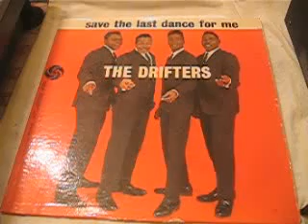The Drifters - Save The Last Dance For Me - Please Stay /Atlantic 1962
The Drifters ‎– Save The Last Dance For Me
Label:
Atlantic ‎– 8059
Format:
Vinyl, LP, Album, Mono
Country:
US
Released:
1962
Genre:
Rock, Funk / Soul, Pop
Style:
Rhythm & Blues, Doo Wop
Tracklist Hide Credits
A1 Save The Last Dance For Me
Written-By – Pomus-Shuman
A2 I Count The Tears
Written-By – Pomus-Shuman
A3 Somebody New Dancin' With You
Written-By – Pomus-Shuman
A4 Jackpot
Written-By – Aaron Schroeder, Chuck Kaye
A5 No Sweet Lovin'
Written-By – David Baughan, James Oliver (4), William Pinckney
A6 Sweets For My Sweet
Written-By – Pomus-Shuman
B1 Mexican Divorce
Written-By – Bob Hilliard, Burt F. Bacharach*
B2 When My Little Girl Is Smiling
Written-By – Carole King, Jerry Goffin*
B3 Some Kind Of Wonderful
B4 Please Stay
B5 Nobody But Me
Written-By – Pomus-Shuman
B6 Room Full Of Tears
Written-By – Pomus-Shuman